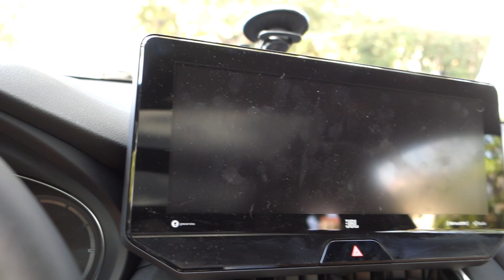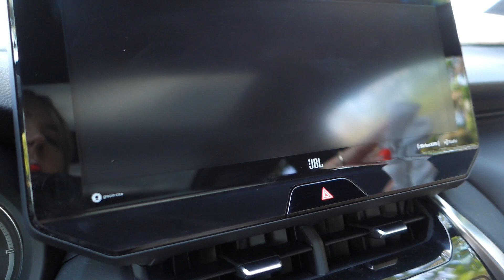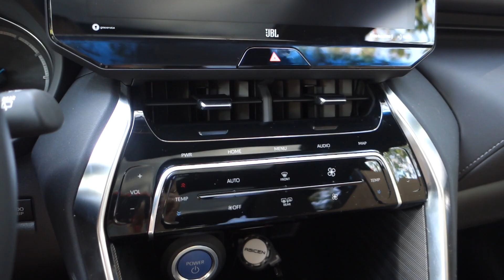Organize my NEW CAR with me! (Vegan Car?!)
♡ Products Mentioned:
3 Port Chargers
Mini Trashcan
BottlePro Cupholder Attachment
Headrest Hooks
Flint Lint Roller
Mini Wet Brush
EO Deodorant Spray
Mini Bissel Vaccum
Zeiss Lens Wipes
Vlog Camera Mount

I am wearing:
Earrings: vintage

LINKS & DISCOUNTS:
(bookmark these for later if you'd like to help my channel!)
MISC
Amazon Favorites
VEGAN BAGS
FOOD
Daily Harvest $25 off your first box with code HELLOHANNAH